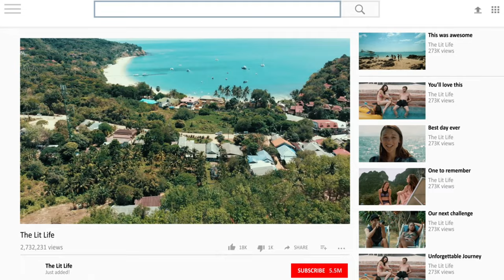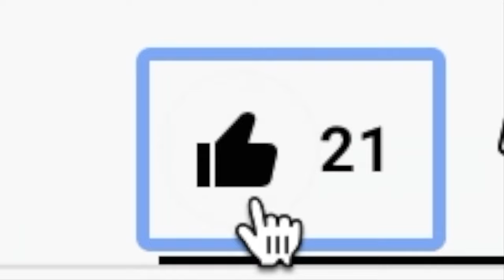SURROUNDED - TÖDLICHE BUCHT Trailer German Deutsch (2021)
SURROUNDED – TÖDLICHE BUCHT erscheint am 3. Dezember 2021 auf DVD, Blu-ray und als Video-on-Demand.

Die Busch Media Group freut sich, den Hai-Thriller SURROUNDED – TÖDLICHE BUCHT in Deutschland zu veröffentlichen. Der Film erzählt von einem vergnüglichen Tauchausflug einer Clique von Freunden, der nach einem gnadenlosen Hai-Angriff zu einem Kampf ums Überleben eskaliert.

© Busch Media Group GmbH & Co KG